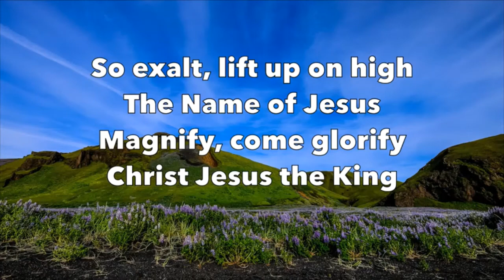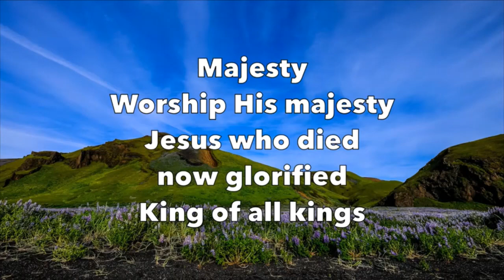Bethel Lutheran Church - Green Valley: Thursday, 25 March 2021